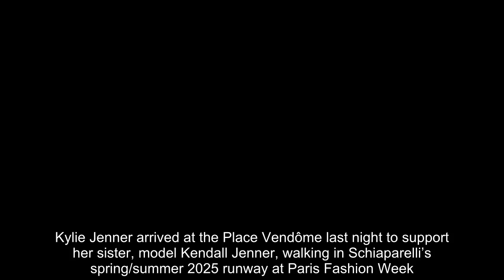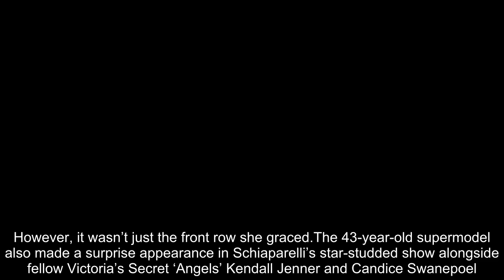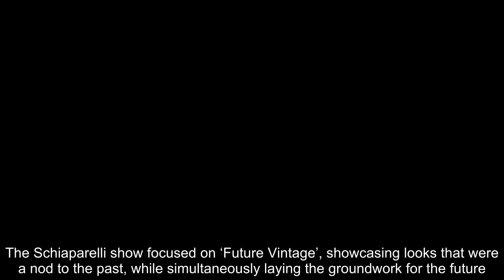Kylie Jenner appeared to support but accidentally overshadowed her sister Kendall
Kylie Jenner arrived at the Place Vendôme last night to support her sister, model Kendall Jenner, walking in Schiaparelli’s spring/summer 2025 runway at Paris Fashion Week.